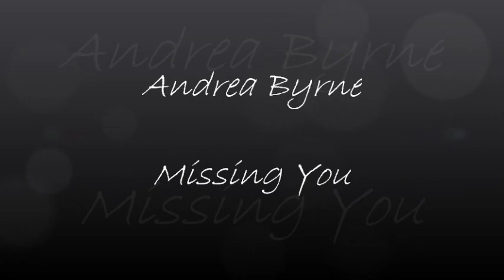Andrea Byrne Missing You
Andrea Byrne, Ireland's Karaoke Champion 2010 sings a cover of John Waite's Missing You